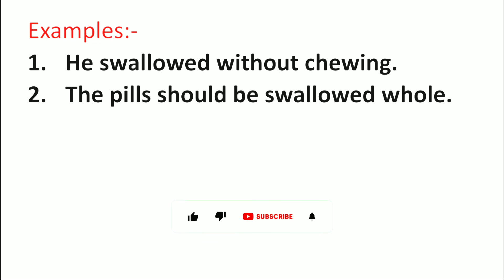Swallowed Meaning in Hindi | Swallowed ka Matlab kya hota hai | Word Meaning English to Hindi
Swallowed Meaning in Hindi | Meaning of Swallowed | Swallowed का हिंदी में मतलब | English to Hindi vocabulary |

Aaj ki Is Video Me Maine Aapko Swallowed Ka Matlab Kya hota hai Hindi mein, Swallowed Ka definition or Swallowed Word Ke Sentence ka Example ko batlaya hai.